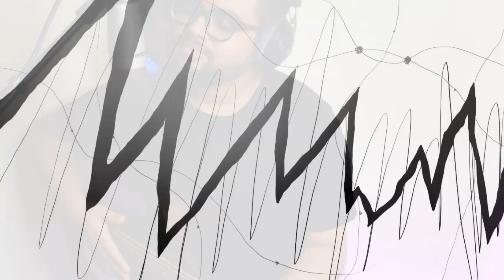AAJ JAANE KI ZID NA KARO | ONE TAKE ONE SHOT ep.3 | SUGATA ROY PALODHI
A timeless song by the legend Farida Khanum (Pakistan). Hope you enjoy my version of this song.
Pardon my mistakes 🙏